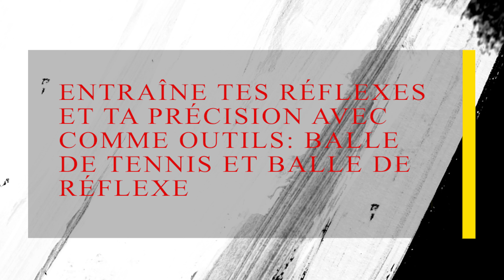BOXE À LA MAISON. Précision avec un soupçon de réflexes ▶ Fight Ball Reflex!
Comment perfectionner ta précision et développer tes réflexes en BOXE ANGLAISE à la maison.

HOLA WARRIOR, que ce soit la BOXE ANGLAISE, le MMA, le KICK BOXING et/ou le MUAY-THAÏ et ainsi que d'autres sports de combat que tu pratiques, aujourd'hui je veux partager avec toi une routine qui prépare un retour à la salle de sport de la manière la plus efficace.

Prête attention à ceci car si tu tu prépares correctement maintenant que tu es obligé d'être à la maison, plus tard tu obtiendras de bien meilleures performances et surprendreras tout le monde avec une telle évolution.

Quel que soit le sport que tu pratiques, il est toujours essentiel que tu entraînes tes réflexes et ta précision. Dans un sport de combat, développer ces capacités devient indispensable pour atteindre de grands objectifs. Tu dois t’habituer à esquiver et à frapper avec vitesse et précision si tu veux vraiment être performant.

▶ Est-ce que tu souhaites développer tes réflexes et ta précision et dans un même temps être en forme physique optimale?
ALORS CETTE ROUTINE EST PARFAITE POUR TOI !

Pour développer ces capacités, je propose quelques exercices où nous utiliserons une balle de réflexe et 3 balles de tennis. Avec ces outils, j’ai créé un entraînement fun et agréable qui sans te rendre compte te permettra de développer ta vitesse de réaction, ta capacité de frappes avec précision, ta capacité de coordination œil-main (coup d'oeil).

Ceci améliorera étonnamment ta défense, ta notion de calcul temps de frappe-impact et delà augmenteront les bases adaptatives, visuelles et motrices afin d'être plus efficace dans les situations d'attaque et de contre-attaque en fonction de l'activité sportive que tu pratiques.

Que ce soit la Boxe, la MMA, le Kick Boxing, le Muay-Thaï et même d'autres sports diverses, cet entraînement va mettre tes instincts d'intéraction à l'épreuve, tu verras tes réflexes et ta précision se perfectionner de façon extraordinaire.

Comme je t'ai déjà dit : tu travailleras ta défense, ta coordination, ta vitesse de réaction et d'intéraction et tout cela en t’amusant!

VAMOS !

RAPPELLE-TOI:

“Tu es peut-être la seule personne à croire en toi, mais cela suffit. Une seule étoile peut traverser un univers de ténèbres. N’abandonne jamais."
                                                                                                   - Richelle E. Goodrich

 "Vous ne serez pas toujours motivé, il vous suffira souvent d'être discipliné"

Osvaldo

Si tu veux savoir comment fabriquer une balle réflexe au moindre coût, voici la vidéo: